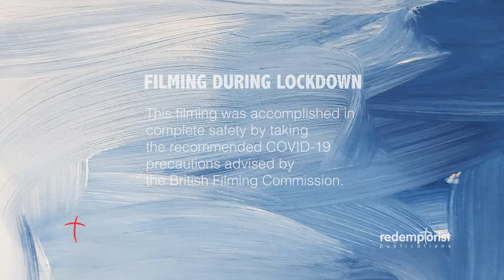Reflecting with Painting | Bearing up (5/8) | Redemptorist Publications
Father Denis McBride leads a FREE online retreat based on his two books Reflecting with Paintings Vol 1 and Vol 2.

We are delighted to offer the audio book on 8 CDs (with a booklet of the paintings) and the set of two books at a special discount price for the retreat.

Please help us to continue our charitable mission by donating at the following

Reflecting with paintings
One of the things that has always intrigued me about Jesus is how so much of his teaching he chose to do through the medium of fiction.  All his parables are fiction:each could begin ‘Once upon a time.’ Jesus asked his hearers to leave their own world and come with him into an imaginary world, and then return to their world to have an inner conversation of how they see things in the light of the parable. Jesus’ parable world is a world of great variety.  You meet all sorts of people:difficult judges, committed burglars, broken families, wounded beggars, awkward neighbours, selfish priests, eccentric employers, desperate hosts, surprised guests, wise and foolish virgins.

Paintings, too, have their own language, from pictorial to representative, to coded, to abstract, to you-name-it – communicating another world to the onlooker, another slant on looking at people and things, or simply to provoke unspoken communication between the artist’s emotions and the viewer’s. For this Lenten retreat I invite you to look at selected paintings, to imagine another world, and then to return to your own story in the hope that some inner conversation might be provoked through the strange encounters.

Denis McBride, CSsR

e.g.

Redemptorist Publications have implemented our incident management plan to help us deal with the COVID-19 virus. As the situation develops we will issue further statements to keep our customers well-informed.